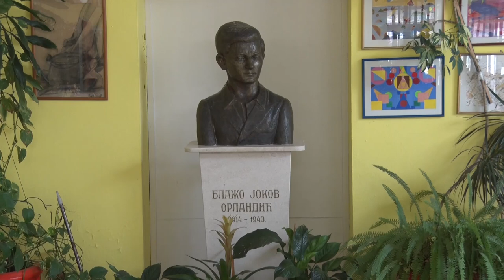Rotarijanci uručili donaciju školi Blažo Jokov Orlandić